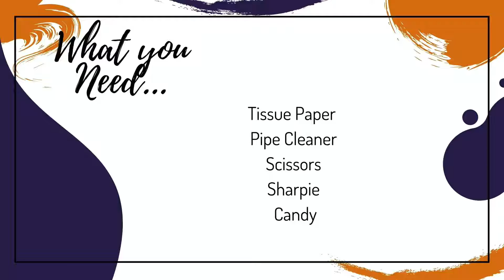Pomona Rec DIY Thursdays - Spooky Edition Ep 27 Pumpkin Treat Bag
This trick or treat season is going to look a little different this year. Spruce up your treats for your little ghouls in this simple DIY treat bag. You can use any candy or treats you like inside and if you don't have green pipe cleaners, try using ribbon. Have a spooktacular day!